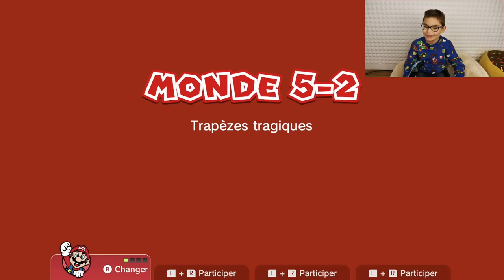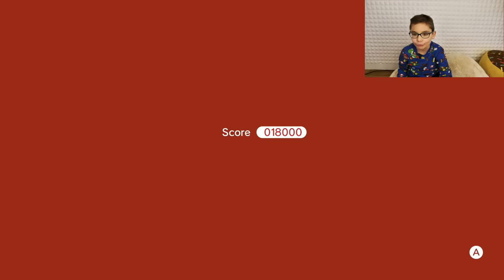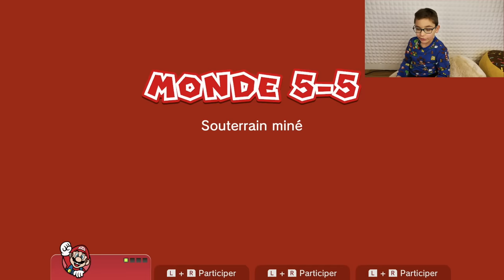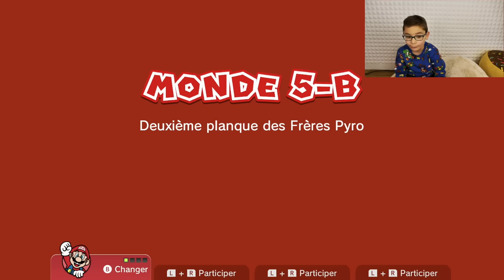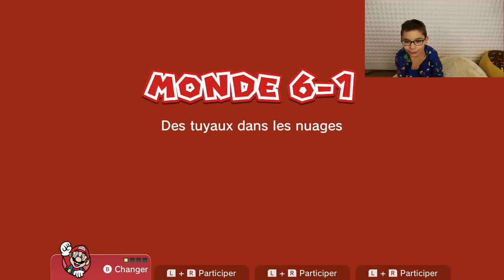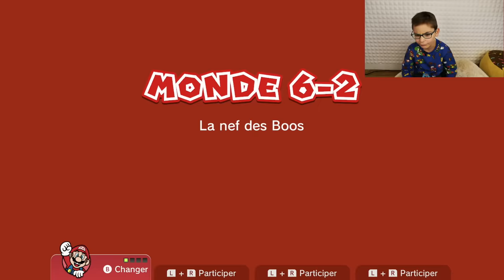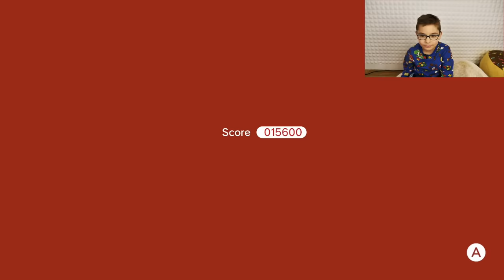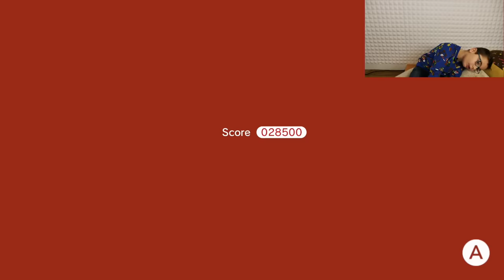CE BOSS PINGOUIN VEUT ME TUER ! | SUPER MARIO 3D WORLD EPISODE 3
Aujourd'hui J'affronte le dangereux BOSS PINGOUIN  ! | SUPER MARIO 3D WORLD EPISODE 3
C'est parti !